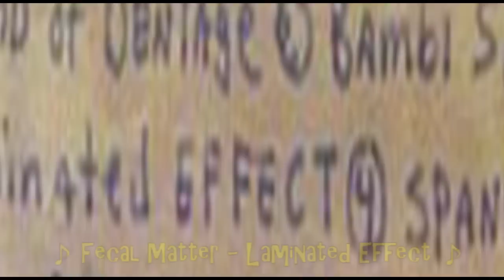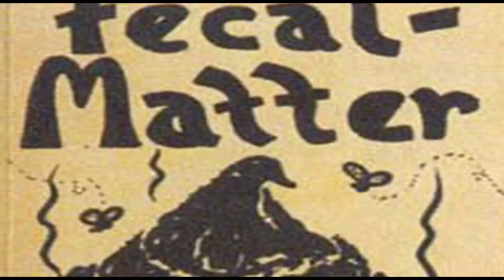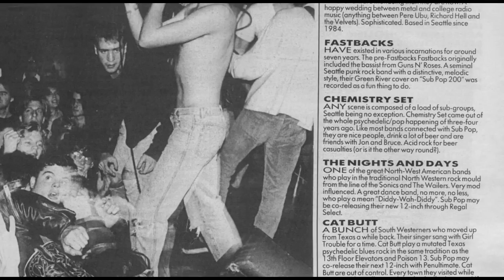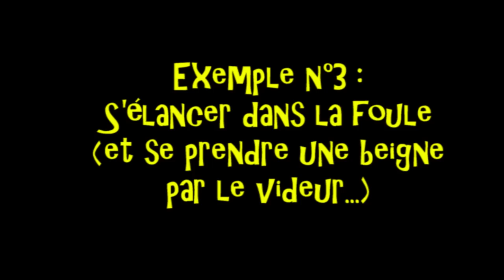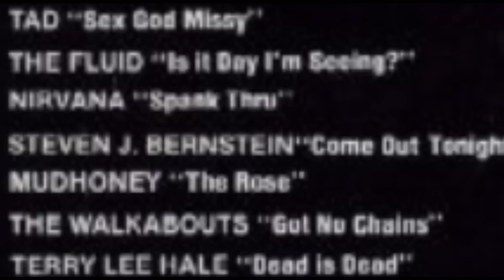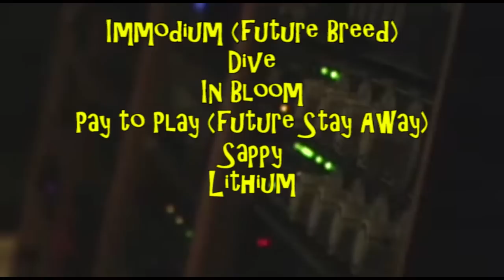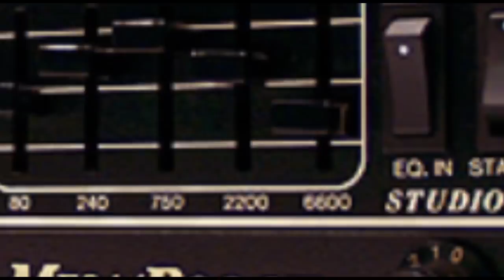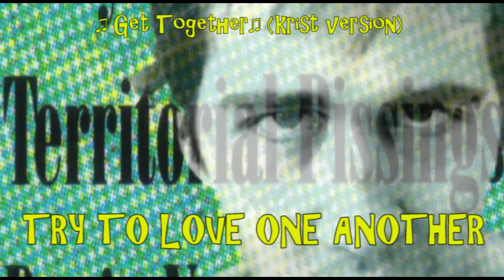Music And Destroy #2 Nirvana (Partie 1)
En partenariat avec le site Metalorgie voici Music and Destroy, émission biographique sur des groupes musicaux.

Bon visionnage !